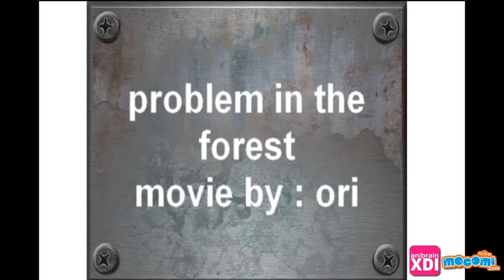Ori Work AWK 03